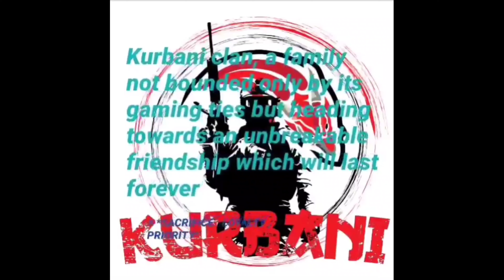KURBANI CLAN (PUBG)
@manipur Pubg